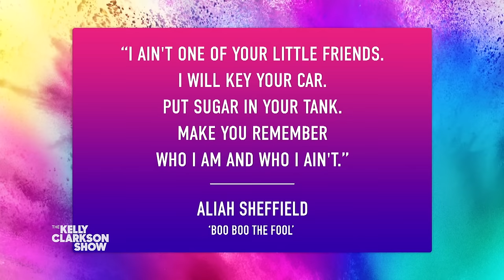Kelly Clarkson Invites Rising Artist Aliah Sheffield To Collab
Kelly meets rising artist Aliah Sheffield, a singer-songwriter who earned a record contract after gaining attention online. Aliah dials-in and shares how she vented her frustrations through uploading her songs to YouTube, and Kelly — impressed by her hard-hitting lyrics — welcomes her to collab anytime. Also, Pilot Pen awards one lucky audience member $1,000! Be unstoppable with the go-to pens of The Kelly Clarkson Show, the smooth G2 and erasable FriXion by Pilot.